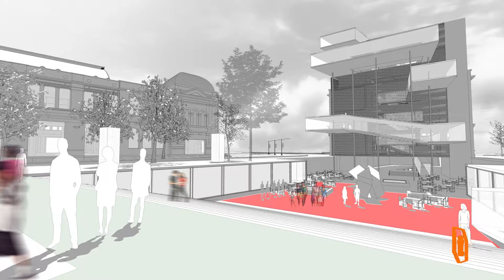Taller al cubo Arquitecto Carlos Torres reconversión ex hotel Bristol instituto patrimonio cultural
Carlos Torres
Arquitecto Titulado Universidad Andres Bello
Proyecto: Reconversión Ex Hotel Bristol
Programa: Instituto Patrimonio Cultural

Proyectos Destacados 2013
Taller al cubo 2014.

Menguante Producciones audiovisuales
Dirección Mario Ormazábal
Entrevista Nicolás Provoste
Sonido, cámara y montaje Roberto Ormazábal
Música Jorge Guaico